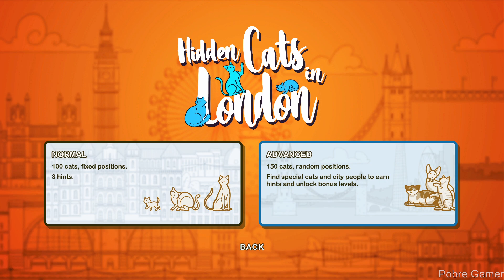Hidden Cats in London - Gameplay (PC)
Meow meow! Kittens are hidden in London, let's find them all. A short and pleasant experience! Start with a Beautiful monochromatic illustration, relax and find all the cats one by one to reveal the final colored art. Play through different modes, find special cats, and unlock bonus levels!

PC Settings:
2X SSD 240GB
1X M.2 NVME 512GB
WIN 10